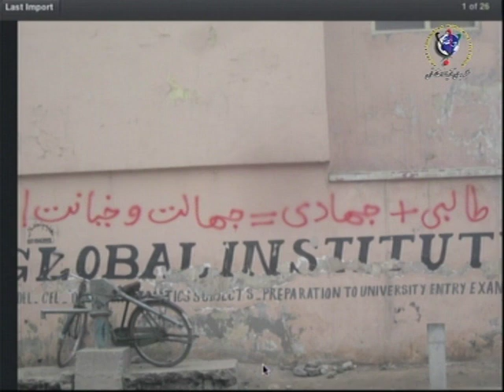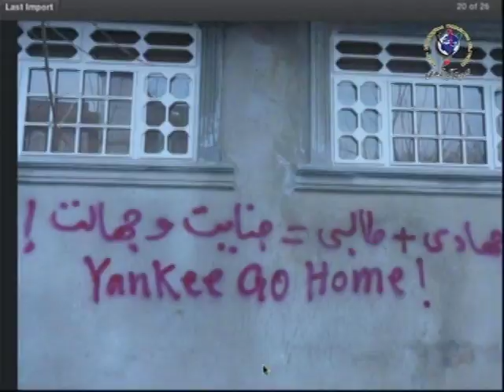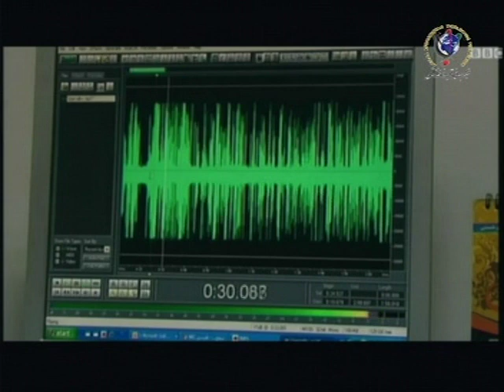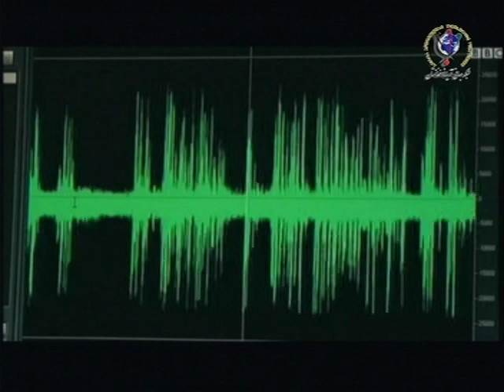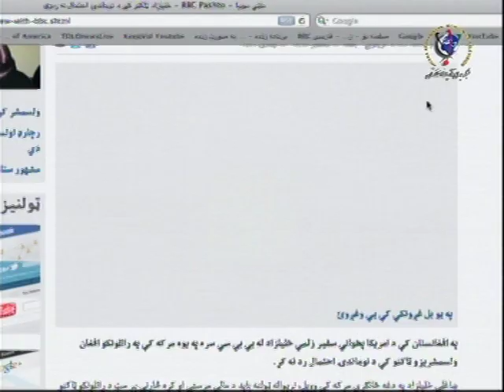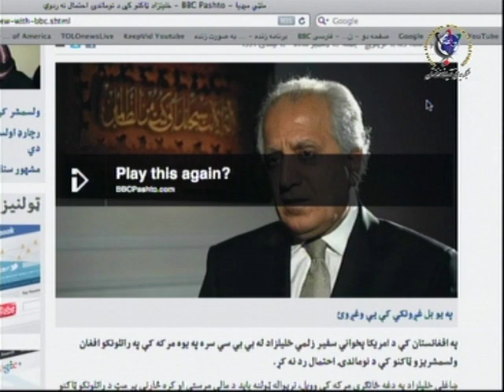Az Gap Gap Mekhezad 12/12/12